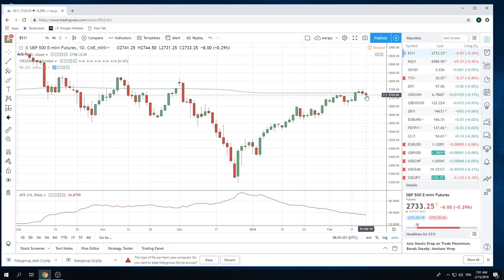15Feb19 Traders Opening Call - PrivateerFX